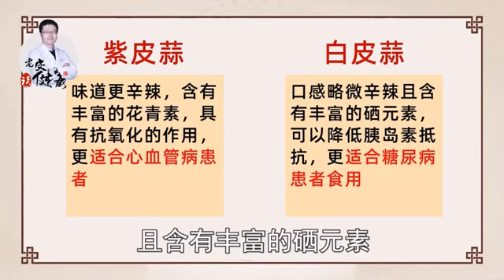夏天吃蒜，病根切断。｜【老安谈健康】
夏天吃蒜，病根切断，这才是大蒜的最佳吃法，99%的人都不知道

三伏天，雨热交加，湿邪丛生，细菌和病毒大量繁殖，是呼吸道疾病、胃肠疾病以及心血管疾病的高发期。这个时候老安建议大家多吃些大蒜，在抑菌消毒的同时还能健脾开胃、增进食欲、缓解夏天烦躁的心情，稳定三高。

但是大蒜有一定的刺激性，不适合患有眼疾和肝病的朋友们吃。我们可以将大蒜做成蒜泥，这样既有助于人体吸收，还能减少大蒜的刺激。今天，老安为大家推荐的第一道菜是：蒜泥鸡蛋。

做法很简单，只需要把煮熟的鸡蛋和大蒜一起捣成泥，再加入一些香油拌匀就可以了。

蒜泥可以祛除鸡蛋中的腥味，而鸡蛋又可以中和大蒜的辣味，二者结合既能增进食欲，预防流感和肠道疾病，还能健脑益智，促进睡眠。

接下来，给大家推荐第二道菜：腊八蒜。
腊八节吃腊八蒜是人们一直以来遵循的习俗，但您知道吗？腊八蒜在夏天吃效果更好。因为醋腌制过的蒜，除了口感更好以外，还能使降压降脂、软化血管的效果更胜一筹，每天2~3颗腊八蒜可以促进血液循环，更好地预防冠心病、动脉硬化以及中风。

需要注意的是，市面上常见的紫皮蒜与白皮蒜是有区别的，紫皮蒜的味道更辛辣，含有丰富的花青素，具有抗氧化的作用，更适合心血管病患者。白皮蒜口感没有那么辛辣刺激，且含有丰富的硒元素，可以降低胰岛素抵抗，更适合糖尿病患者食用。